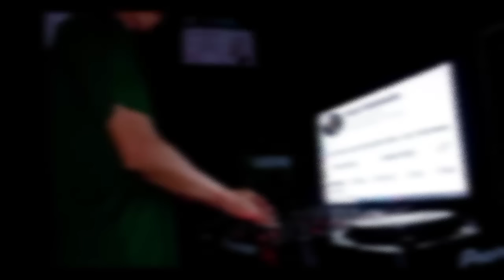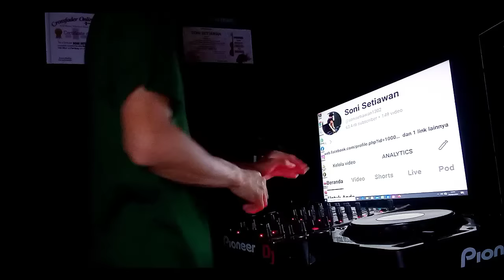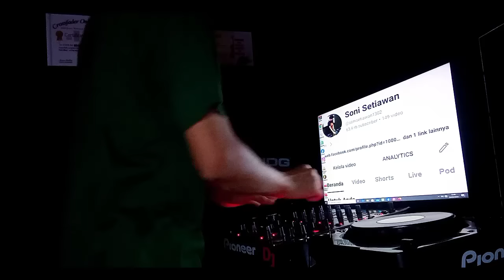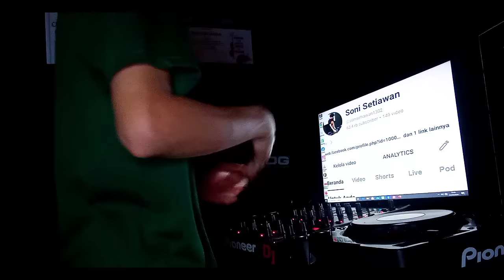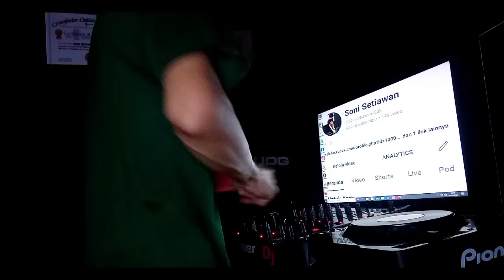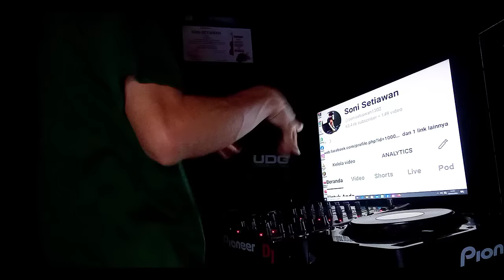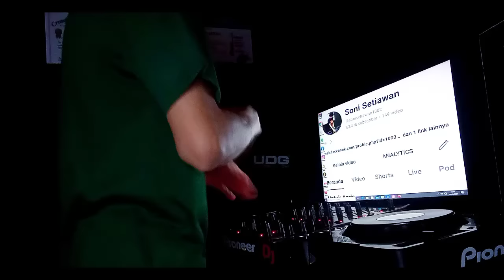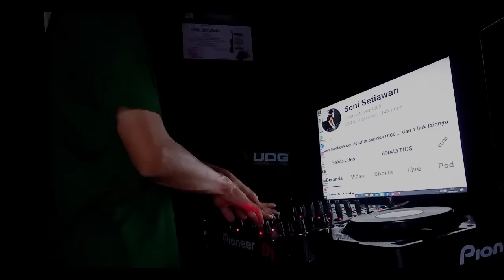SUARA BASS NYA KENCENG BANGET !! JUNGLE DUTCH TERBARU 2024 FULL BASS PADAT SUPER TINGGI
TRACK LIST
00:00 INTRO
02:30 MENJAGA HATI
SELAMAT MENDENGARKAN DAN MENIKMATI MUSIC JUNGLE DUTCH 2024.
LOKASI RECORDING STUDIO JAKARTA. INDONESIA
Picture thumbnail
Editor Thumbnail: Photoshop CS6
Alat Rekam camera: android Smartphone REALME C25 ANDROID dan TRIPOD
Original Video :Soni Setiawan
Original Mixing :Soni Setiawan
Video editing: YOURCUT PC